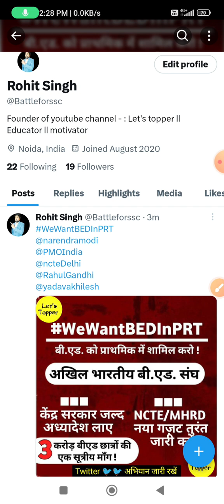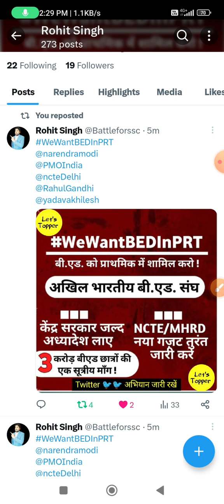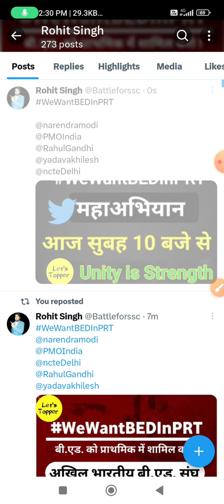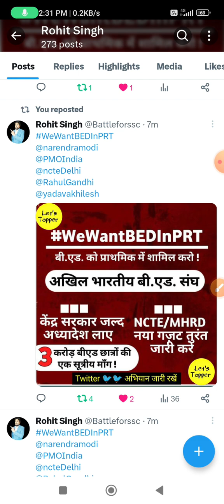WeWantBEDInPRT ll B.ed vs deled ll b.ed vs deled latest news ll Let's Topper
b.ed vs btc,b.ed vs btc news
b ed vs b t c latest news today
b.ed vs btc,b.ed vs btc supreme court
bed vs deled supreme court update